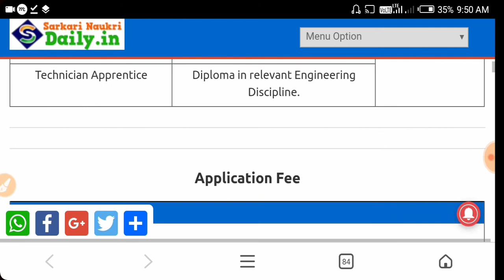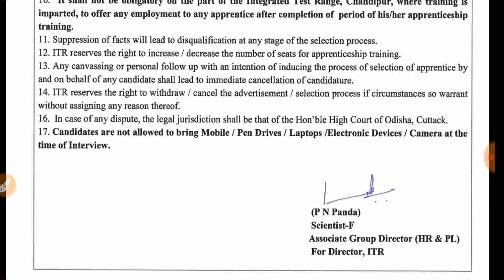DRDO Recruitment 2018 for Diploma & B-Tech Students || Defence Research Development Organisation Job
Welcome back friends is video me aap sabhi ko DRDO Recruitment 2018 for Diploma & B-Tech Students || Defence Research Development Organisation Job ke bare me full information milegi.
DRDO Recruitment 2018 - CEPTAM
DRDO Recruitment 2018 || Defence